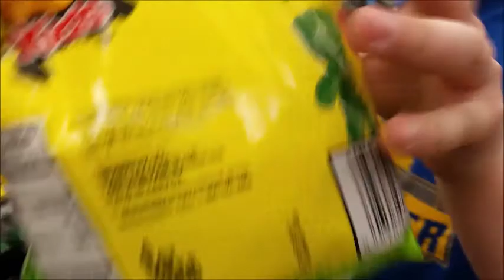Trampoline Vs Sour Patch Kids!! (Part 1)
Welcome to another video! I will have more of these types of videos in the future, and will be posting on a regular basis!! Thanks!

My equipment:

Bendy tripod

Gopro hero 4 silver

1000 likes and I will drink a bottle of sriracha sauce.